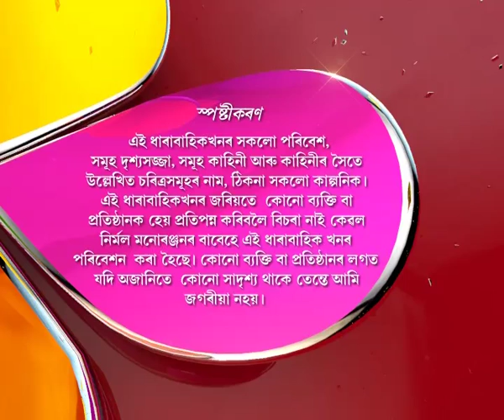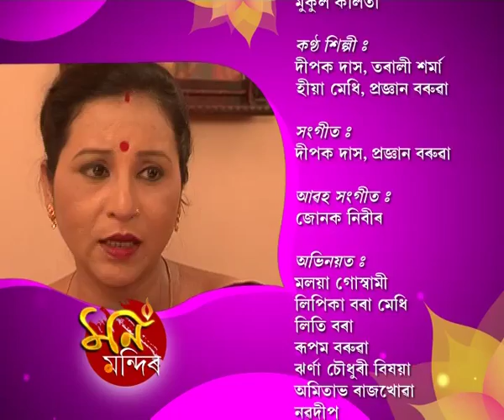Mon Mandir | 14th June | Full Episode | No 50